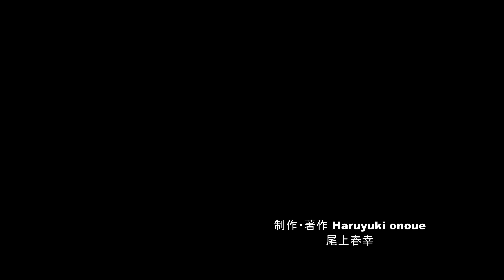ヤマザクラが咲き誇る上田城跡公園 芝生広場・4K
令和2年3月23日、上田城跡公園の芝生広場で例年よりかなり早くヤマザクラ（サツバベニ）が満開になりました。青空に映えるピンク色の鮮やかなサクラの花が新型コロナウイルスを吹き飛ばす力があると信じて制作した作品です。